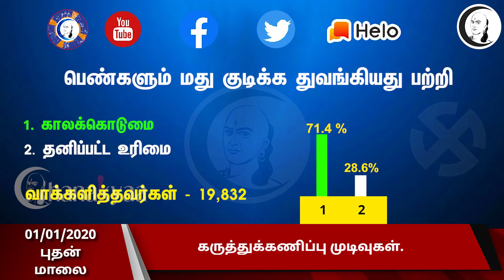குறுஞ்செய்தி | 01/01/2020 | புதன் மாலை | Short News | Wednesday Evening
சாணக்யா!